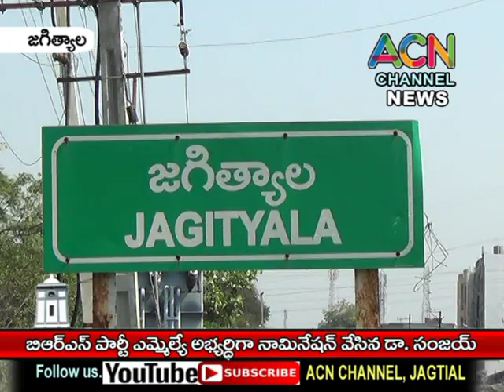జగిత్యాల BRS పార్టీ ఎమ్మెల్యే అభ్యర్థిగా నామినేషన్ వేసిన డా. సంజయ్